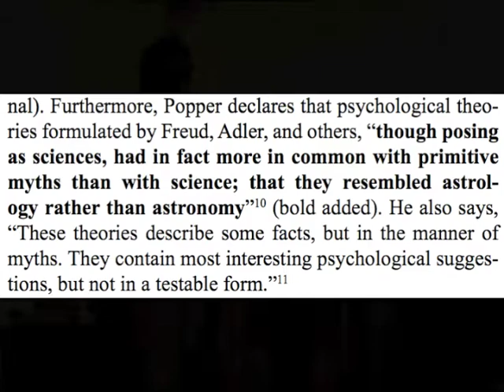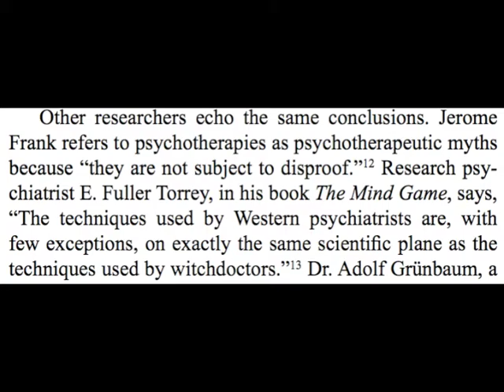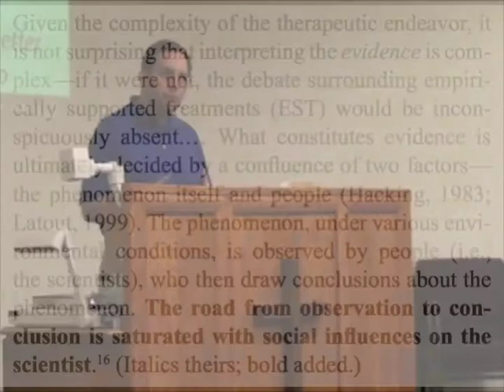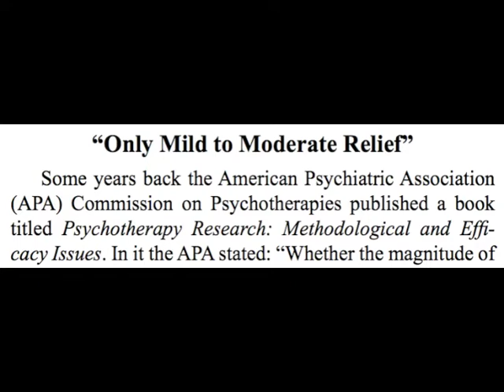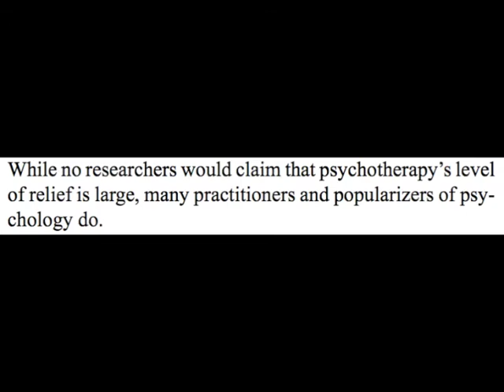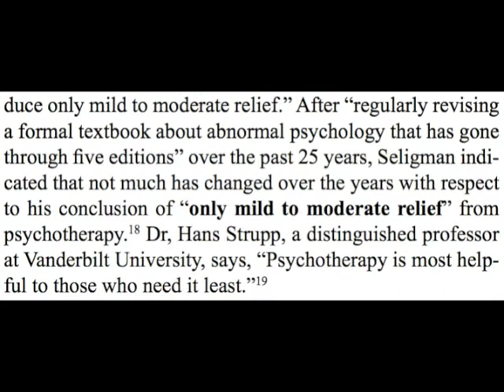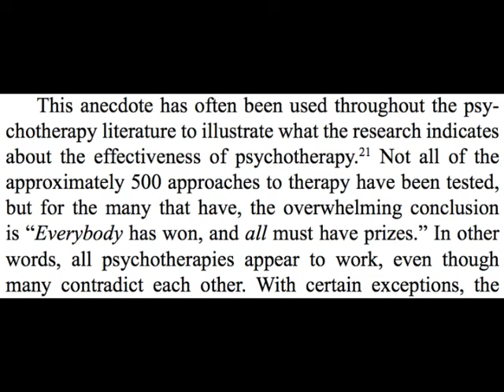Philosophy of Counseling 8.2